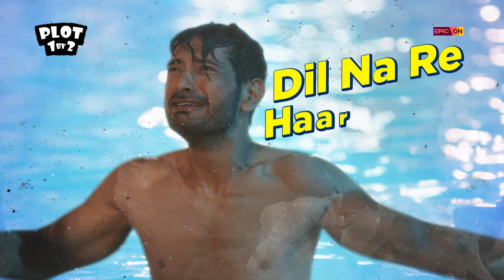Hoga Beda Paar Song Out | Geet Vani | Tajinder Singh | Nishant Singh Malkani | Plot 1 BY 2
Get ready to dance to the rhythm of drama!
'Hoga Beda Paar' brings the house down with its sensational beats.
Let the Srivastavas sweep you off your feet with their infectious energy and captivating performances.
Don't miss a beat – watch exclusively on EPIC ON!

Singer - Geet Vani
Lyrics - Tajinder Singh
Music Programming - Saurabh Chauhan
Mix - Franco Bhalla
Recorded by Harshul Khadse at Seven Heaven Studios, Mumbai
Special thanks - Pawan Malu

EPIC ON by IN10 Media is the go-to platform for entertaining and informative Indian TV shows, short videos, documentaries, Podcasts, Games, LIVE TV, and, across the genres of sports, food, history, mythology, travel, and more.

EPIC ON is available across multiple other partner platforms - Tata Play Binge , Airtel Xstream , Jio Fiber ,BSNL ,WATCHO.